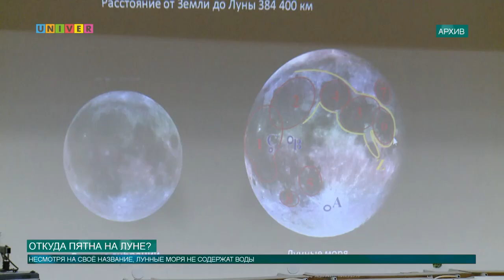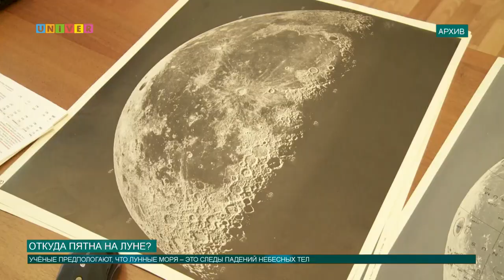Откуда пятна на Луне?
Невооруженным глазом на Луне можно увидеть кратеры и целые «моря», занимающие 1/3 ночного светила. Но откуда они там взялись? Подробности расскажет Аделя Шемелова.